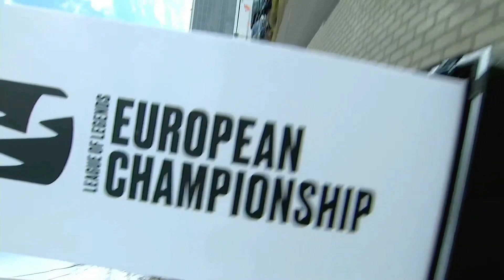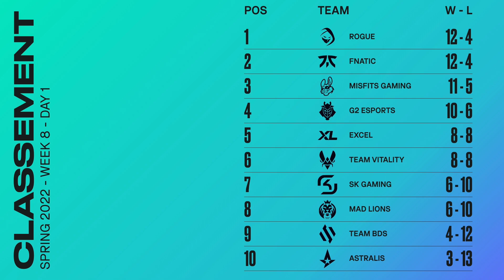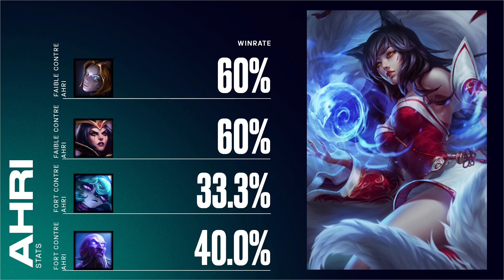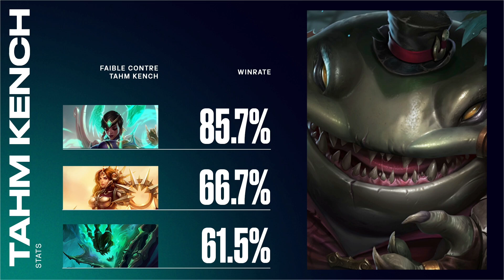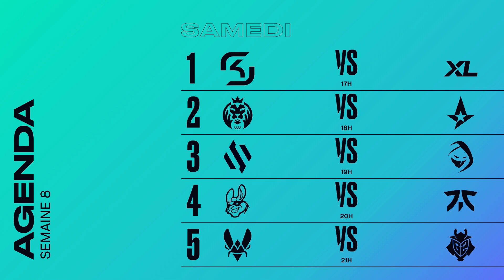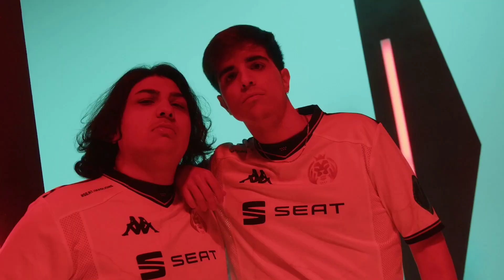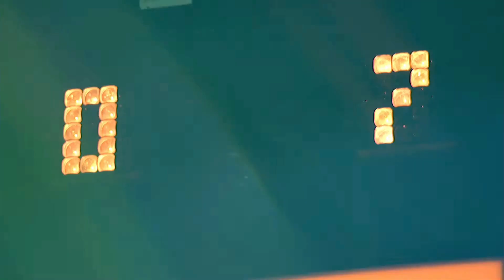LEC Spring Split 2022 - W8D2 - SK vs XL